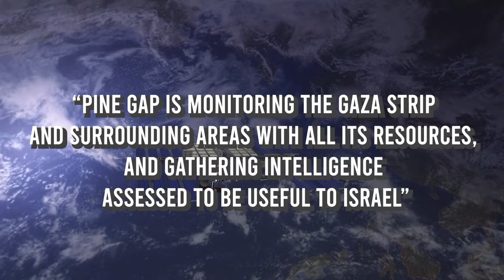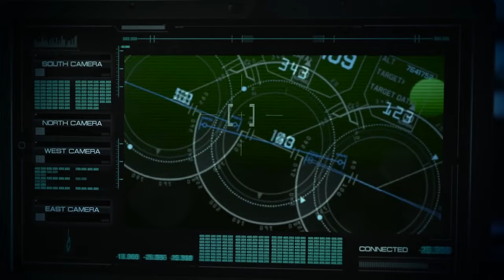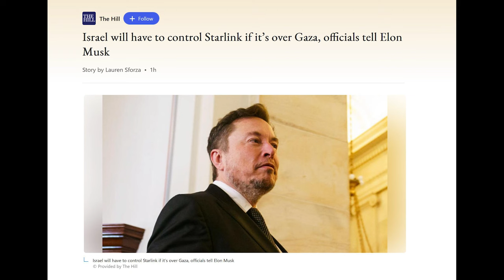U.S. Military Satellites Over Gaza